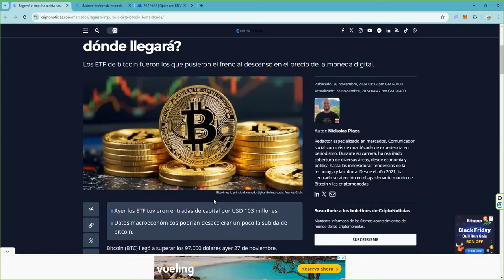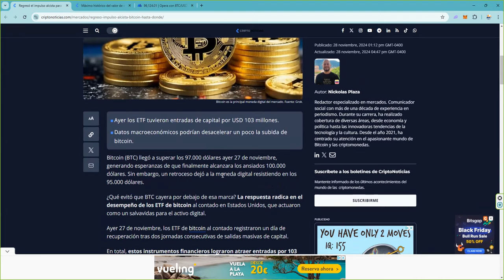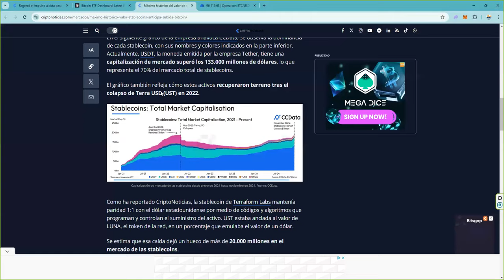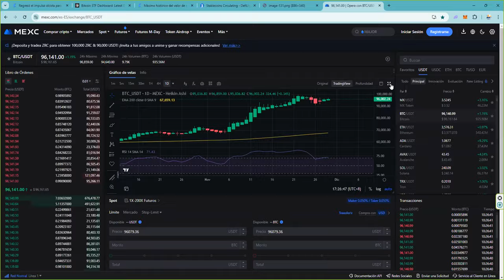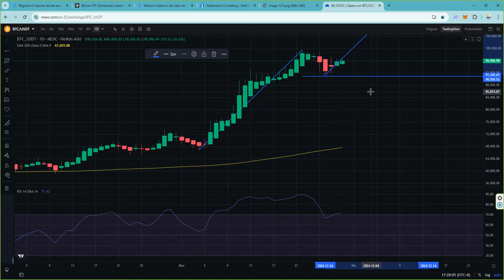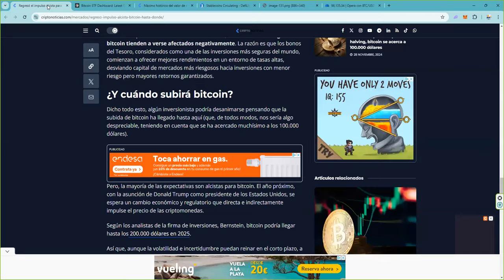Los dos impulsores de bitcoin nos dan un precio objetivo interesante en btc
📈 Cómo participar:

 1. Opera en BTCC y acumula el mayor volumen posible.
 2. Sigue de cerca tus resultados y asegura tu lugar en la cima.